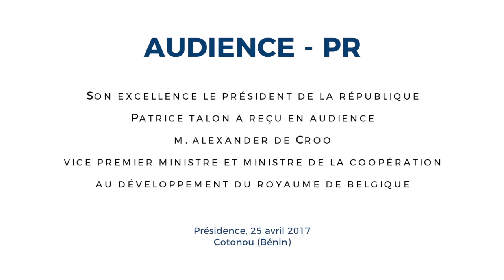Audience de Alexander de Croo , Ministre de la coopération de la Belgique avec SEM Patrice Talon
Le président de la République , SEM patrice Talon a reçu en audience ce mardi 25 avril 2017 , Monsieur Alexander de croo, Vice Premier ministre et Ministre de la coopération au Developpement du Royaume de belgique à propos de sujets d'interets pour les deux pays ( santé reproductive et mariages forcées ) et au renforcement de al coopération bilatérale des deux pays .